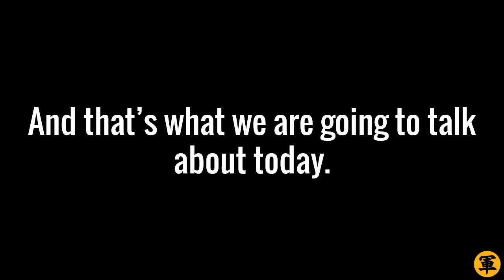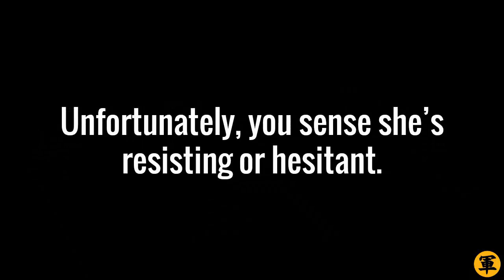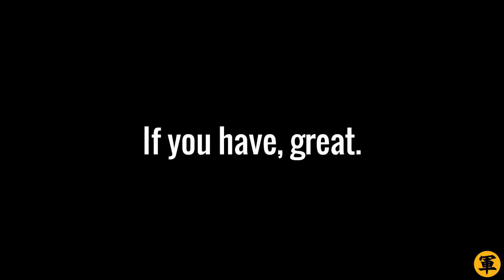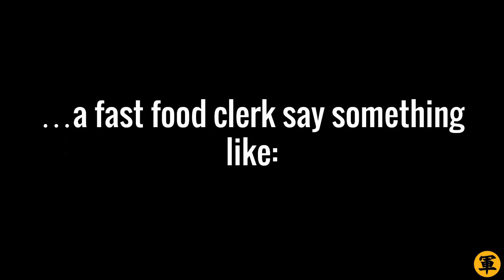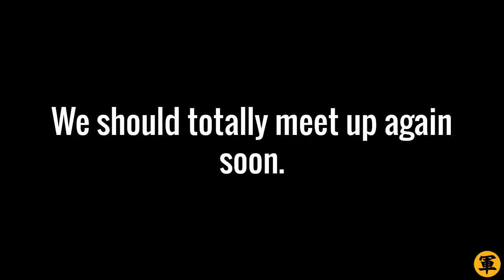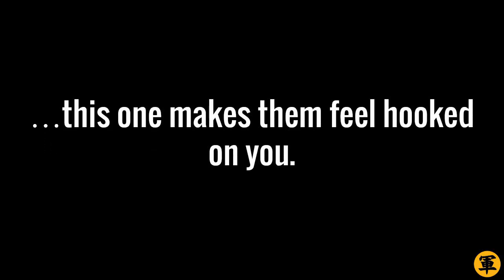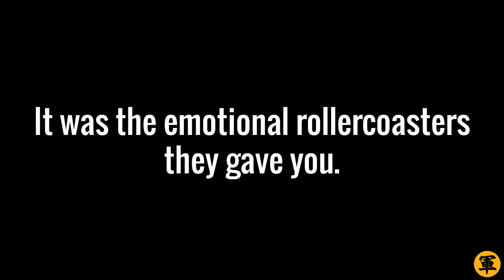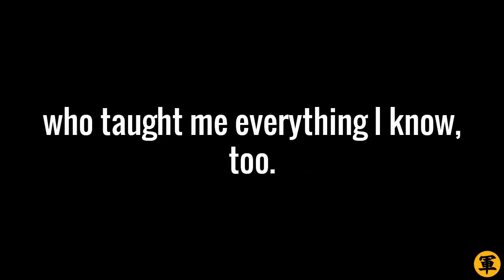🔴 Mind Control Seduction - 3 Dirty Tricks You Wished You Knew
Mind control beats pickup tricks, all day every day. Learn these three mind control seduction tricks and be unstoppable!